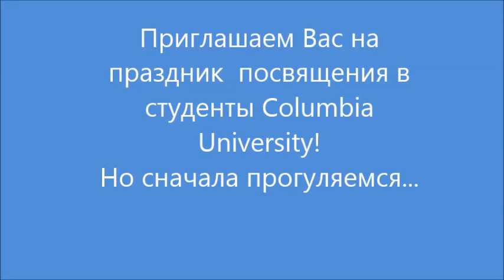#351 США, Сolumbia University - Посвящение в студенты.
Предпраздничное настроение!